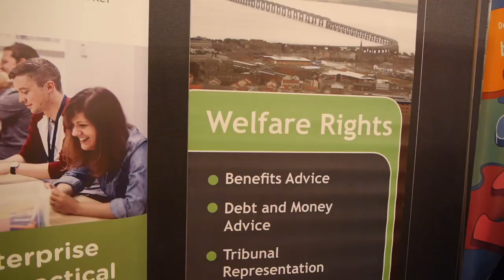Social security agency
First Minister announces location of Social Security agency